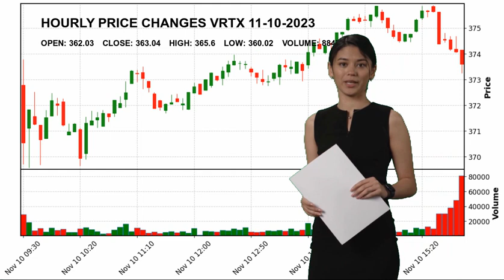Vertex Pharmaceuticals Incorporated VRTX Stock Price Analysis Today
Vertex Pharmaceuticals Incorpor VRTX Today.
November 10 Vertex Pharmaceuticals Incorpor Hourly Price Changes of Vertex Pharmaceuticals Incorporated, which closed yesterday at $363.04 and started the day at $362.03.
Vertex Pharmaceuticals Incorporated reached maximum $365.6 today. And the lowest stock price was $360.02 .
Biotechnology Healthcare Dr. Jeffrey Marc Leiden M.D.